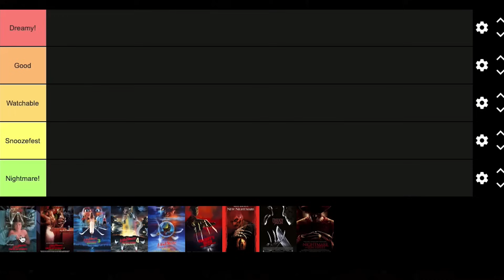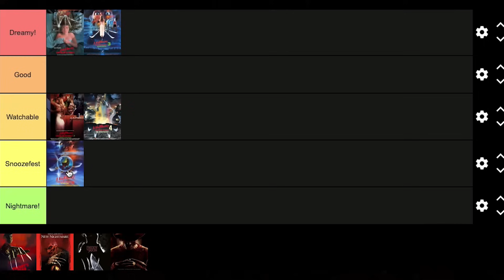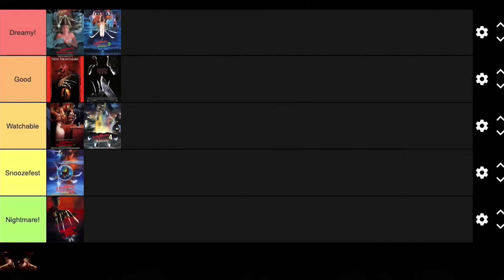A Nightmare on Elm Street | Tier List Ranking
I've been asked for a few years now to do some tier list rankings on my channel and I decided to break my cherry by going back to the Nightmare on Elm Street franchise.

Movie Rating System:
STREAM IT
SKIP IT